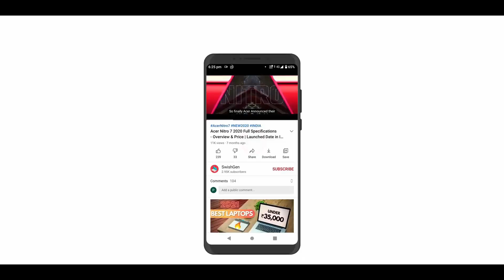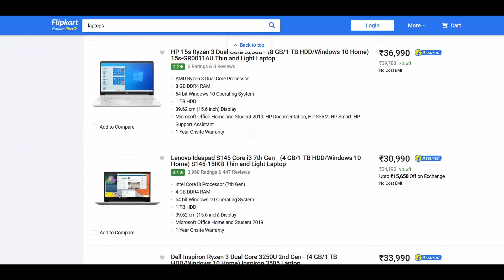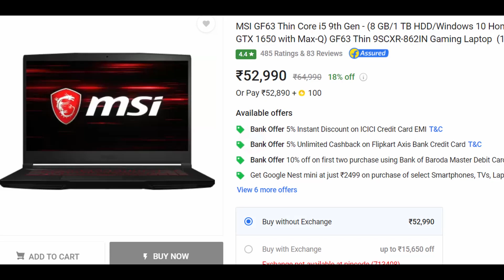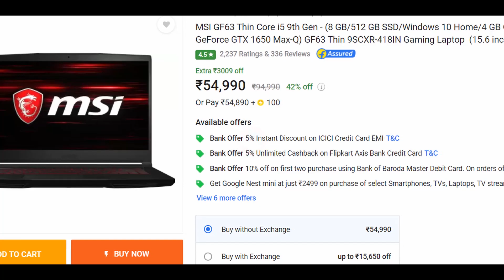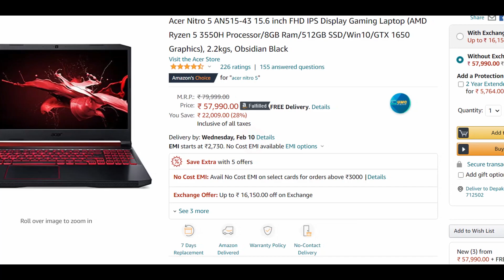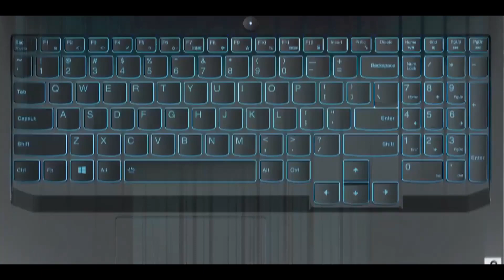Best Gaming Laptops Under 50,000 - 60,000 (March 2021) | Top 5 Best Gaming Laptops Under 50k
Best Gaming Laptops Under 50,000 - 60,000 (March 2021) | Top 5 Best Gaming Laptops Under 50k | Best laptop under 50000 | best laptops under 50k | best laptops under 60000 in India 2020 | best laptops under 55000

Hello Friends, Today in this video I am going to talk about the Best Laptops Under 50000 to 60000 in India - March 2021. So Watch this Video Till the End, and after watching this video I sure that you make the right decision...And after that don't Forget to Give this video a LIKE & SHARE this video to your friends & family...And SUBSCRIBE to this Channel For more Amazing Laptop Related Videos...

🔰 Check out From Here:

✅ Best Gaming Laptops Under 53,000

🔸 Asus VivoBook Gaming (i5 8th Gen)

✅ Best Gaming Laptops Under 55,000

✅Best Gaming Laptops Under 60,000

🔸 Lenovo Legion Y540

🔸 Lenovo Ideapad Gaming 3

🔸 Acer Nitro 5
🔸 Acer Nitro 5 (i5 9th Gen)

⚠ (Only for those who wants an HP Laptop) ⚠
🔸 HP Pavilion Gaming (intel)
🔸 HP Pavilion Gaming

Time Stamps:
00:00 Start
00:13 Introduction
00:45 Intro 🔥
00:50 What type of specifications you can expect at this price?
01:42 Best Gaming Laptop Under 53k
02:41 2nd Best Laptop Under 53k
03:27 Best Gaming Laptop Under 55k
04:20 Best Gaming Laptop Under 58k
04:54 Best Gaming Laptop Under 60k 🔥
05:44 Final Words
06:41 Outro

Best Gaming Laptops Under 50,000 - 60,000 (March 2021)
Top 5 Best Gaming Laptops Under 50k
best gaming laptops under 55000 in India
best laptops under 50000
best gaming laptops under 60000 in India 2020
best laptop under 50000
top 10 laptops under 50k
best laptops for students under 55000
top 5 best gaming laptops under 60000